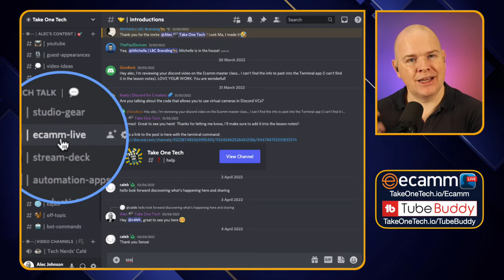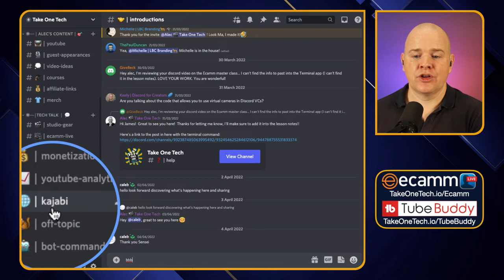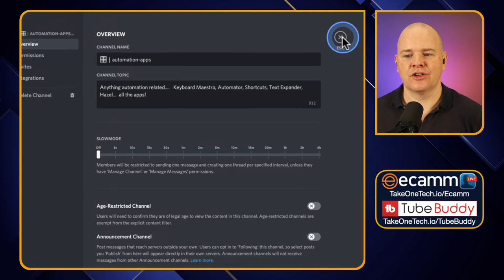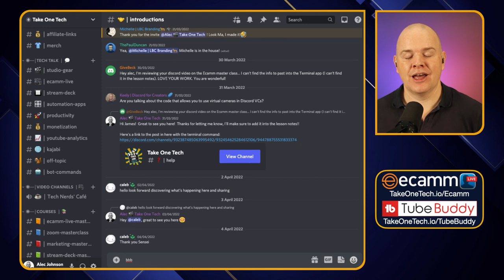Discord vs Facebook Groups: Which is best for a community?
Discord vs Facebook Groups: Which is best for a community?  Facebook obviously wins on number of users and it is likely that Facebook users are already a member of multiple groups.   However it is my view (and a lot of others) that Discord has so much more to offer.   I believe what we are really comparing is convenience vs functionality!

Discord gives a level of organisation and focus to conversations that simply is not possible in Facebook.   It also allows control over different levels of access to the group/server, so it is not an all or nothing question.  Discord also incorporates features like those of Zoom and Clubhouse, whilst making them an integral part of the community experiences.

To learn more about Discord, checkout Discord for Creators... Keely has all you need to know!!

❗️ Do you want to become a master of Ecamm Live, or level up your skills?  If so then the Ecamm Live Masterclass is for you with over 100 fresh new videos, always up to date with the latest Ecamm Live version. Find out more and get lifetime access now!

If you like my teaching style, you may be interested in my online courses!

❤️   Loving my content and want to show your appreciation?  I’m truly flattered!  ⭐️

📷 ✳️ CAMERA GEAR ✳️